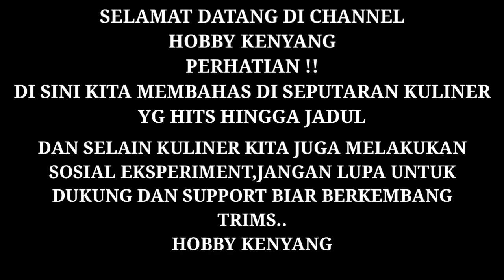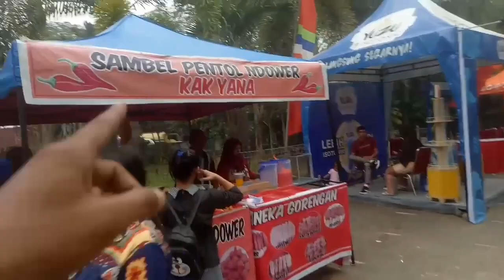CARI JAJANAN DI EVENT TUGU KHATULISIWA !! KETEMU PENTOL PEDAS DOWER !!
Assamualaikum..
Selamat Pagi Selamat Malam saya ucapkan.
Selamat datang di Channel Hobby Kenyang,Dikonten Ini Membahas Kuliner,Jajanan Kaki Lima,Sosial Exsperiment, Jika Kalian Suka jangan Lupa utk Like,Share,dan Subscribe yaa...Agar bg Ifan Semamgat buat Video utk kedepannya utk Menyajikan Seputaran Kuliner Baik Yg Hits ataupun Jadul..Tks..
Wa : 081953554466